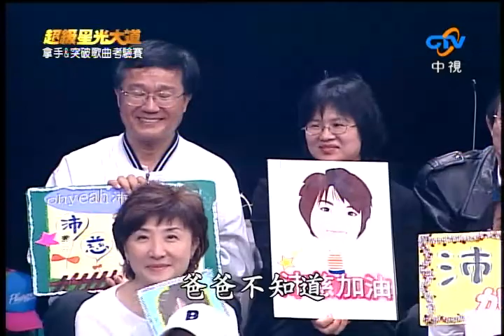超級星光大道 第二季 ep.24 pt.6/11 sugoi回顧 拿手&突破歌曲考驗賽